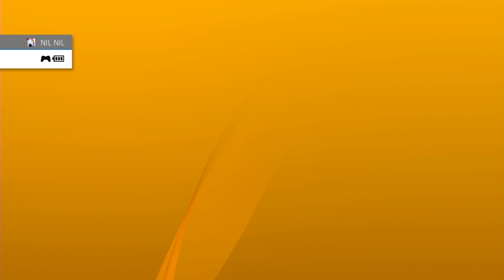[Theme Preview] PS4《Final Fantasy VII: REMAKE》demo version dynamic theme (the demo ver. gift)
It's PS4 《Final Fantasy VII: REMAKE》demo version dynamic theme preview video, and this theme obtained through the demo ver.

這是PS4《Final Fantasy VII: REMAKE》試玩版動態主題預覽影片，該主題透過下載試玩版獲得。

1997年推出的《Final Fantasy VII》，其壯大的劇情與充滿魅力的角色，以及由當時最先進技術製作的畫面，是深受眾多玩家津津樂道的不朽巨作。如今由原核心成員打造，運用 20 年前不可能實現的嶄新技術使其重生為「全新」的《Final Fantasy VII 重製版》!

大家好，我是NIL

來自台北(｡･･｡)

這裡主要實況PS4、NS及Xbox電玩跟一些小遊戲還有桌遊!

歡迎進來聊ㄍ天放鬆一下.

一起享受遊戲吧! (σﾟ∀ﾟ)σ

Hey guys,

I'm NIL, who comes from Taipei,Taiwan (｡･･｡)

Here the main live PS4 , NS and Xbox games , a few mini games and tabletop games.

Welcome to join and enjoy! (σ ゚ ∀ ゚) σ

My Equipment---

PC Devices：
* Central ProcessingUnit：AMD Ryzen 7 1700
* MotherBoard ：ASUS STRIX X370-F GAMING
* Random Access Memory：ADATA XPG Z1 DDR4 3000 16G(8*2)
* Solid State Drive：Plextor M8PeG 256G
* Hard Disk Drive：TOSHIBA DT01ACA300 3TB
* Display Card：ASUS ROG STRIX-GTX1080TI-O11G-GAMING
* Case：InWin GeForce 805 NV
* Power：XFX XTR 650W
* Operating System：Windows 10 Home 64bit
* Moniter：ASUS ROGSWIFT PG279Q & Panasonic TH-40CX600W
* Mouse：MSI ClutchGM40
* In-EarHeadphone：JVCHA-FXZ200 (In-Ear Headphone)
* Microphone：Blue Yeti Pro
* Keyboard：Ducky ZeroDK2108

Home console：
* Playstation 4 CUH-7000 (PS4 Pro)
* PlayStation VR
* Nintendo Switch

Other Devices：
* 擷取盒：SKNET MonsterXU3.0R SK-MVXU3R
* 大搖：HORI PS4-080